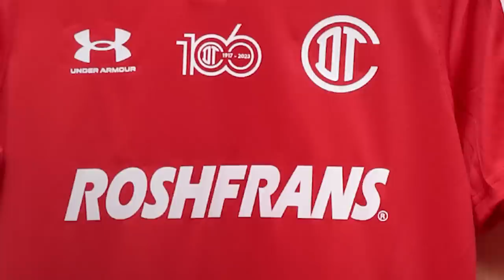✅🔥👺ULTIMA HORA SE ARM0 LA BR0NCA DENTRO Y FUERA DE ESTADIO | NACHO LANZA AM3N4Z4 Y REVIENTAN ARBITRO